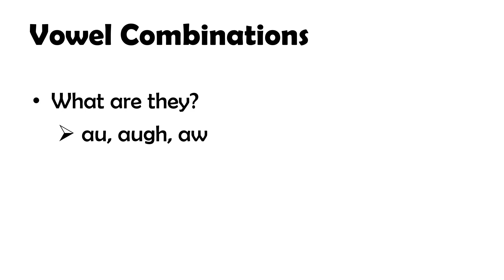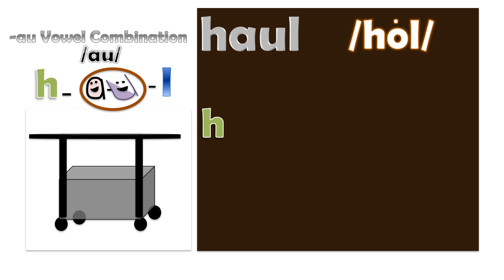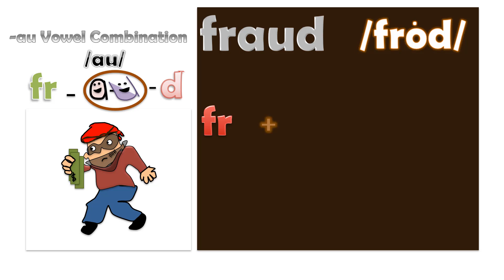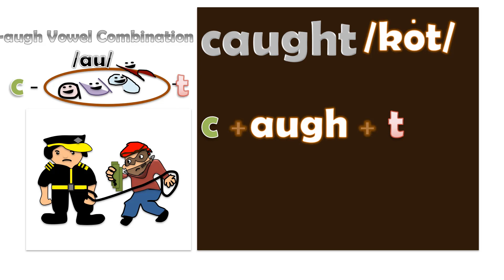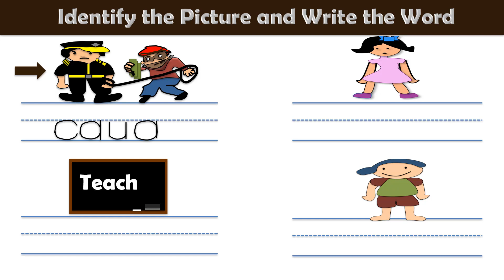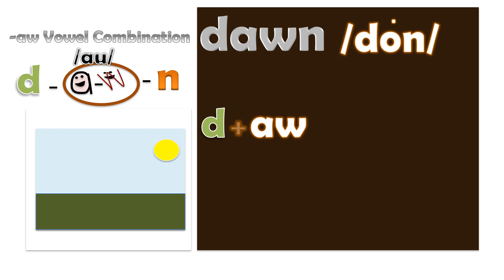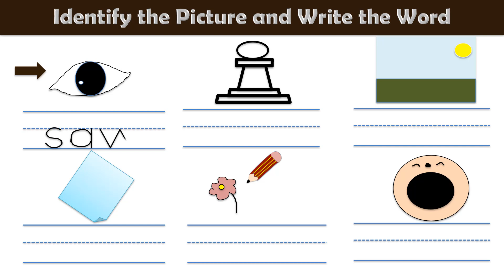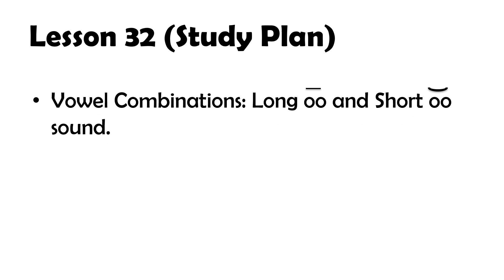/au/ sound ( au, augh and aw ) words | English Phonics Course | Lesson 31/45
In this video we will study the vowel combinations that make the /au/ sound.
au words
augh words
aw words